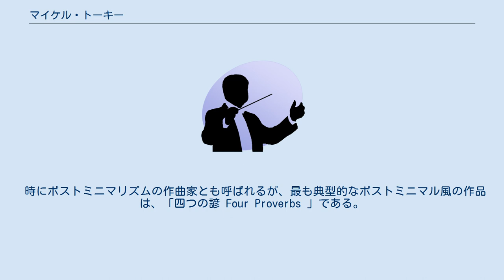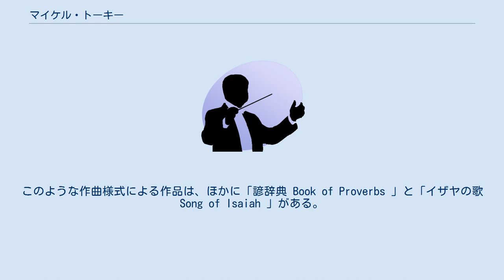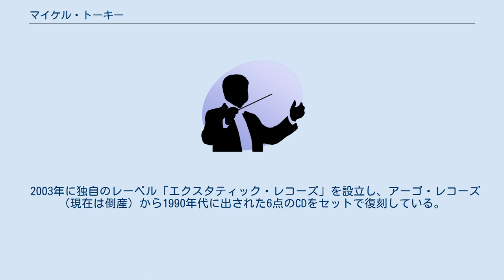マイケル・トーキー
マイケル・トーキー（Michael Torke, 1961年9月21日 ウィスコンシン州ミルウォーキー - ）はアメリカ合衆国の作曲家。
 ハイスクール卒業後にイーストマン音楽学校に進み、ジョゼフ・シュワントナーとクリストファー・ラウズに師事。
イェール大学にも学んだ。
ジャズのリズムや楽器法およびミニマリズムに影響された作品を作曲しており、多くの作品は明快かつ古典的な調性感をもつ。
近作は伝統的な楽式による職人的な作品が増えており、デル・トレディチともども新ロマン主義音楽の作曲家に位置づけられる。
器楽曲では、曜日や日用品を題名にすることを好んでいる。
 時にポストミニマリズムの作曲家とも呼ばれるが、最も典型的なポストミニマル風の作品は、「四つの諺 Four Proverbs 」である。
この作品は、音節ごとに各音のピッチが固定されており、旋律が変奏されると、無意味な言葉の流れが生じるというものだった。
このような作曲様式による作品は、ほかに「諺辞典 Book of Proverbs 」と「イザヤの歌 Song of Isaiah 」がある。
 おそらく最も有名な作品は、アトランタ・オリンピック委員会の委嘱によって、アトランタ交響楽団創設50周年の記念演奏会のために作曲された「槍投げ Javelin 」（1994年）であろう。
これは1996年のアトランタ・オリンピック夏季大会の開会式において、オリンピックの歴史を紹介するアトラクションのテーマ曲として使用された機会音楽であり、伝統的な演奏会用序曲のように構成されている。
オラトリオ「四季 Four Seasons 」は、ニューヨーク・フィルハーモニー管弦楽団の創立100周年を祝ってウォルト・ディズニー・カンパニーによって委嘱された。
ニューヨーク・シティ歌劇場のためのオペラの計画は頓挫したが、代わりにミュージカルの作曲に向かっている。
 共感覚の持ち主のため、多くの器楽曲の題名を色からとっており、後に組曲「色の音楽 Color Music 」を編み出した。
 「スパナ Adjustable Wrench 」（1987年）はジャズに、「錆 Rust 」（1989年）はラップやディスコに影響されている。
「灰 Ash 」（1989年）や「電話帳 Telephone Book 」（1985年/改訂1995年）は、ベートーヴェンやメンデルスゾーンの時代様式への臆面もない回帰であるとして、批評筋から叩かれた。
 2003年に独自のレーベル「エクスタティック・レコーズ」を設立し、アーゴ・レコーズ（現在は倒産）から1990年代に出された6点のCDをセットで復刻している。